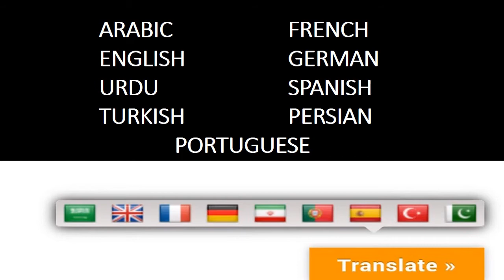Karakorum Mountains, Pride for the Planet Earth with Subtitles (English/Portuguese/Urdu)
Karakorum Mountains are second highest mountains in the whole world. These lofty mountains are famous worldwide due to their distinctive geography.